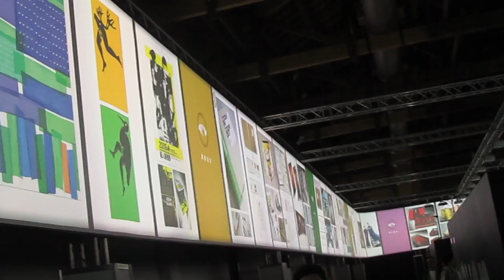2011 10 19世界設計展 108